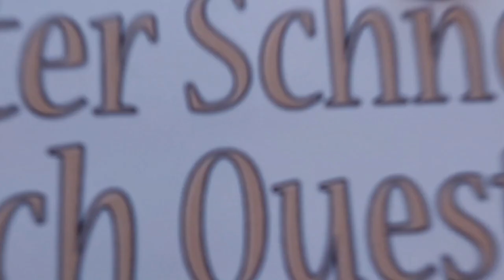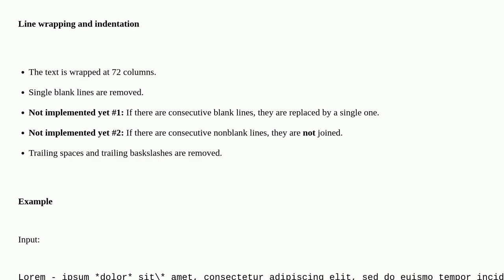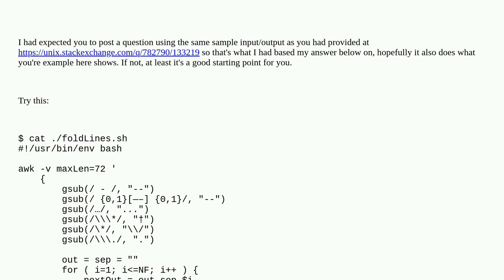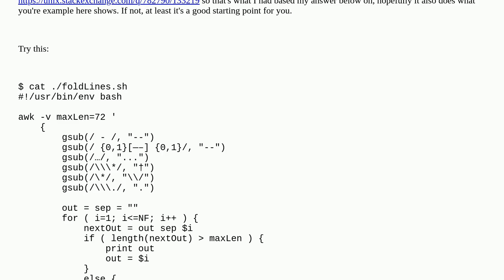Codereview: Script to format Markdown as plain text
Script to format Markdown as plain text

A special thanks goes out to the community

  awk sed